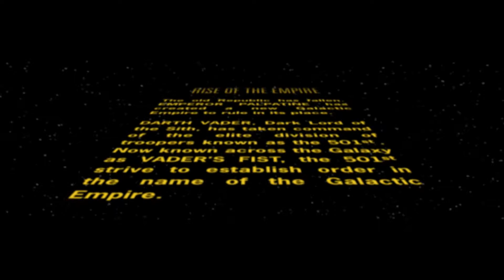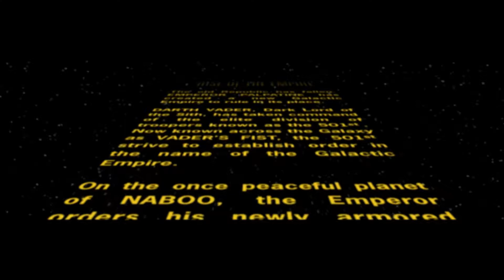Star Wars: Battlefront II Campaign Mission #8 Imperial Diplomacy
Game: Star Wars: Battlefront II (Classic, 2005)
Platform: PC
Mission: Imperial Diplomacy